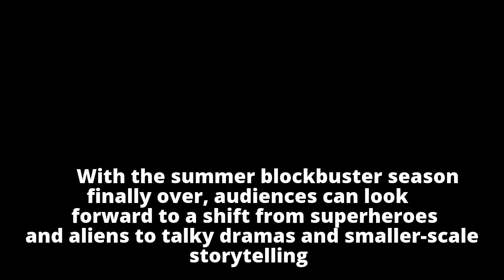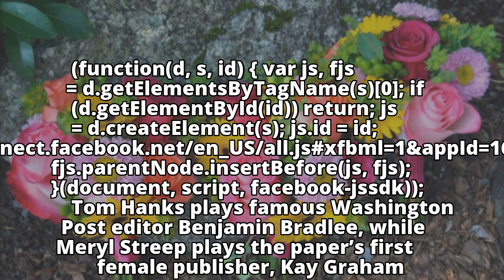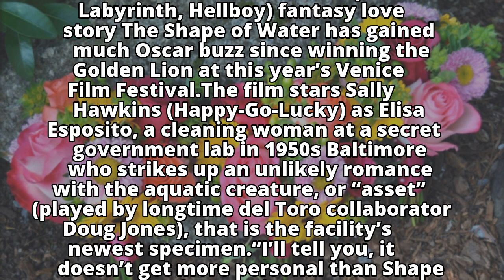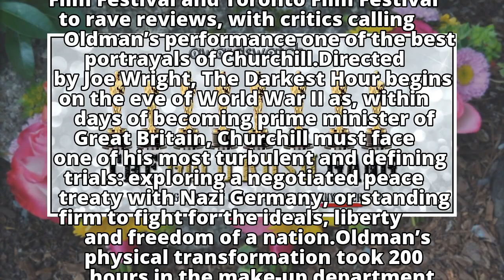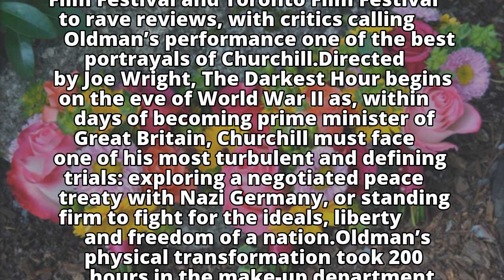The gold rush gang